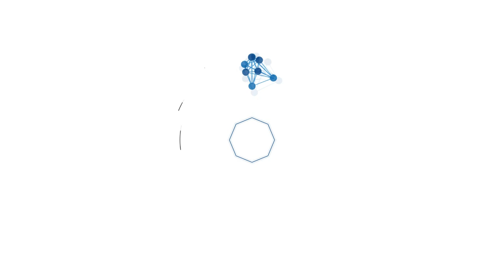Menengok Gerobak Sedekah Hj Leni, Salurkan Hingga Seribu Nasi Bungkus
BANJARMASINPOST.CO.ID, SAMPIT - Setiap hari jumat pagi hingga siang hari, ada ratusan bahkan hingga seribuan orang yang datang ke halaman parkir sebuah toko penjual pakaian muslimah dipersimpangan Jalan Pelita- HM Arsyad Sampit, Kabupaten Kotawaringin Timur, Kalimantan Tengah.

Mereka sengaja menunggu di sekitar Gerobak Sedekah tempat penyimpanan makanan milik salah satu rumah toko (ruko)  yang menjual pakaian muslimah di kawasan tersebut, yang setiap Hari Jumat rutin menyalurkan makanan bungkusan.

Makanan bungkusan tersebut diberikam kepada pekerja lapangan seperti petugas pembersihan jalan, petugas pengangkutan sampah, warga tak mampu, hingga kuli bangunan dan banyak lagi orang yang tidak bekerja datang ke gerobak sedekah tersebut.

Kegiatan tersebut sudah berjalan lebih dari setahun ini, dan warga Kotawaringin Timur  khususnya di Sampit sudah tahu program tersebut sehingga mereka selalu datang ke tempat tersebut untuk mendapatkan makanan yang disalurkan pemilik toko bernama  Hj Leni.

Bahkan, ada beberapa warga yang rela menunggu sejak subuh di sekitar gerobak sedekah tersebut."Saya sudah biasa datang ke sini subuh karena biasanya gerobak sedekah pembagiannya pagi dan yang datang banyak sehingga terpaksa ngantri untuk dapat makanan," ujar Wati salah satu warga Sampit yang sering datang untuk mendapatkan pembagian makanan gratis di gerobak sedekah tersebut.

Hj Leni, pengelola gerobak sedekah, yang juga adalah pemilik toko pakaian muslimah di simpang jalan tersebut mengatakan, dia awalnya punya niat ingin berbagi sehingga dibukalah gerobak sedekah tersebut, sudah berjalan setahun lebih ternyata banyak yang berminat untuk ikut menyumbang makanan.

Sebagai pemilik tempat dia  sangat senang ada yang juga peduli ingin berbagi dengan kalangan tertentu yang membutuhkan, sehingga dalam pembagian makanan tersebut warga yang datang pun mencapai seribu orang lebih.

"Awalnya kami hanya buka Hari Jumat, karena yang menyumbang juga banyak, karena yang membutuhkan juga banyak, sekarang setiap hari kami juga membagikan kepada yang membutuhkan tersebut melalui gerobak sadakah," ujarnya. (banjarmasinpost.co.id / faturahman)